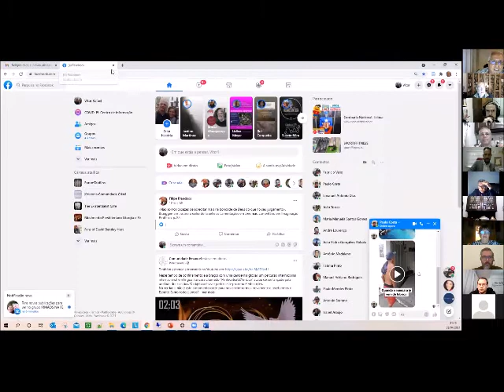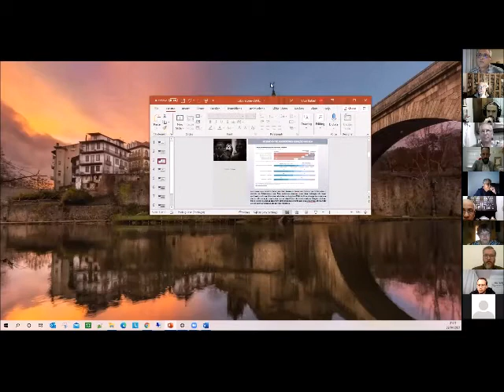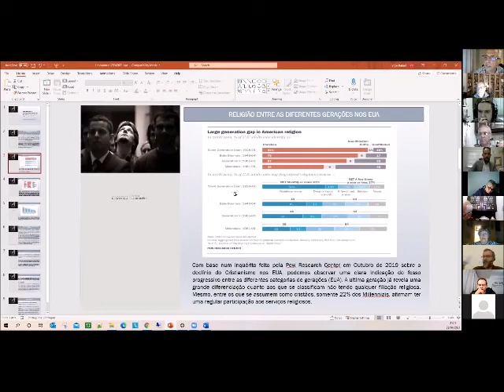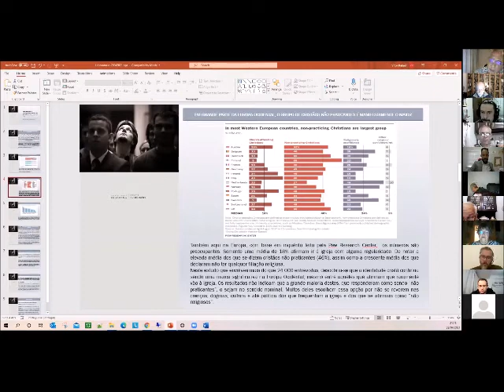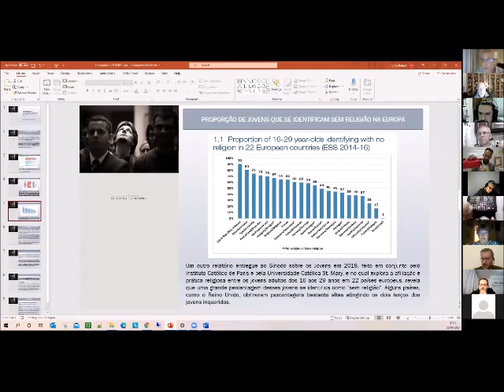Vítor Rafael: "Religiosidade e individualismo na hipermodernidade" (29.04.21)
Religiões & Espiritualidades